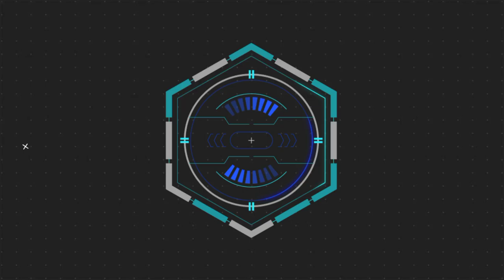Jaw ummat u khun i bah HDR LYNGDOH haka Por ba kren meeting ha SOHIONG